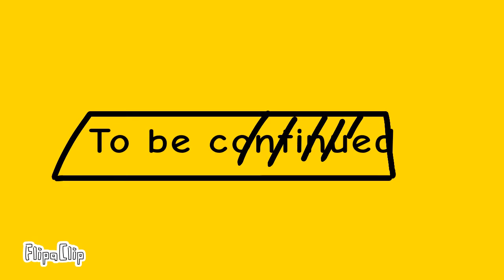Stickman part 3